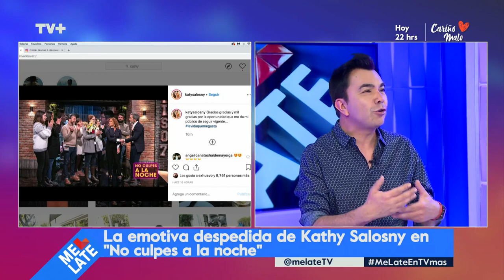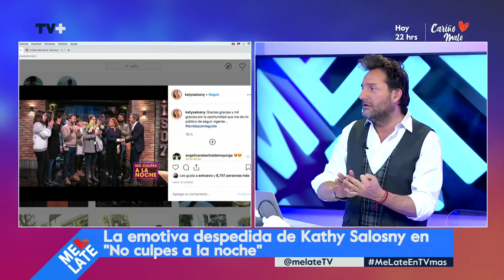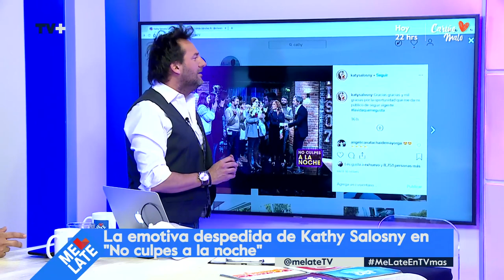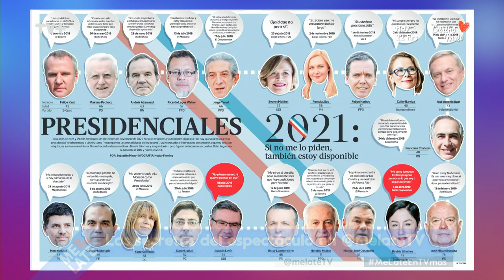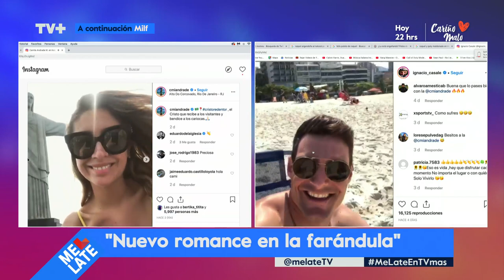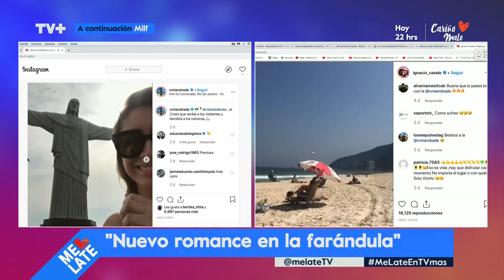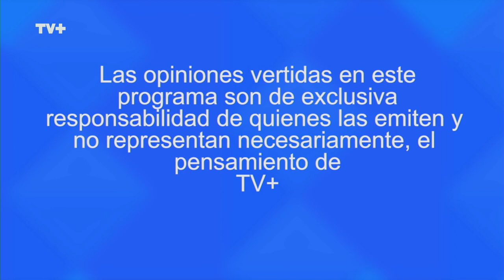Me Late - 23 de Septiembre de 2019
Hoy en Me Late, revisamos la emotiva despedida de Kathy Salosny de su programa "No culpes a la noche"
Continuamos debatiendo sobre la polémica con el estelar de Canal 13, ya que se especula que Raquel Argandoña no seguiría  en el proyecto.
No te pierdas Me Late, de lunes a viernes a 18:00 horas, con la conducción de Daniel Fuenzalida, por las pantallas de TV+.